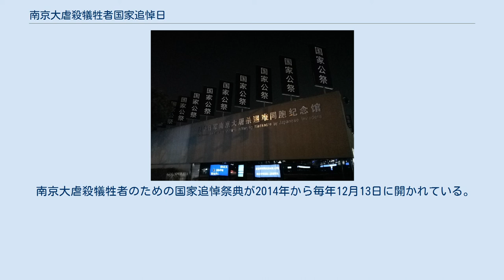南京大虐殺犠牲者国家追悼日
南京事件_(1937年)
2017年南京大虐殺犠牲者国家追悼日の会場は、侵華日軍南京大屠殺遭難同胞紀念館に設立されました 南京大虐殺犠牲者国家追悼日（なんきんだいぎゃくさつぎせいしゃこっかついとうび、中国語: 南京大屠杀死难者国家公祭日）は、南京事件（南京大虐殺）の被害者を追悼するために、第12回中華人民共和国全国人民代表大会常務委員会が設立した国民記念日である。
毎年12月13日、南京で記念式典が開催される。
 1937年の南京市での南京事件について、第二次世界大戦後の極東国際軍事裁判および南京軍事法廷の裁判を経て、国際法に違反と判断されている。
1996年以降、12月13日に南京市は、市民の国防観念と防空意識を高めるため、全市で空襲警報の試験を実施している。
 2014年2月27日、第12回全国人民代表大会常務委員会第7回会合では、「南京大虐殺犠牲者国家追悼日の樹立に関する全国人民代表大会常務委員会の決定」に合意した。
毎年12月13日を「南京大虐殺犠牲者国家追悼日」として制定される。
当日は、国家レベルでの公祭および記念行事を主催し、南京大虐殺の犠牲者や戦時中に日本軍に殺害されたすべての犠牲者を追悼する。
中華人民共和国の各地でも様々な活動が開催されている。
 2018年8月28日、第16回南京市人民代表大会常務委員会第5回会議で、「南京市の国家公祭保障条例（草案）」を発議。
南京市内では、毎年国家公祭日に国家公祭の時に、南京市人民政府の通告に従って、警報を鳴らさなければならない。
メインタウンの道路を走る自動車は1分間、列車や船舶は汽笛を止めて哀悼し、道路上の歩行者などすべての人々は黙祷をささげた。
またこの条例で、国家公祭の期間中、記念館と墓地の周辺に公共のエンターテインメント活動が禁止されており、南京市の一切の放送、テレビ、新聞、サイトなどは、国家祭日の当日で、すべてのエンターテインメント関する放送・掲載は禁止されている。
新聞や雑誌は、国家公祭関する活動の内容をブラック・カバーで公表するべきとされる。
また、国家公祭の場所が侵華日軍南京大屠殺遭難同胞紀念館の記念広場で行うことが指定された。
11月23日、第13回江蘇省人民代表大会常務委員会の第6回会議の議決を経て、2018年12月13日から実施されている。
 南京大虐殺犠牲者のための国家追悼祭典が2014年から毎年12月13日に開かれている。
主催単位は、中国共産党中央委員会、全国人民代表大会常務委員会、国務院、中国人民政治協商会議全国委員会と中央軍事委員会。